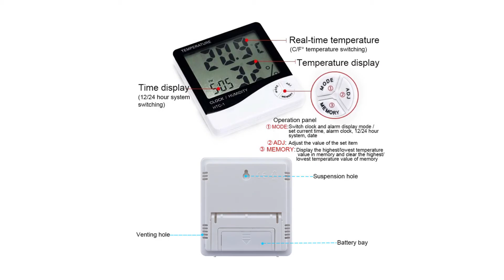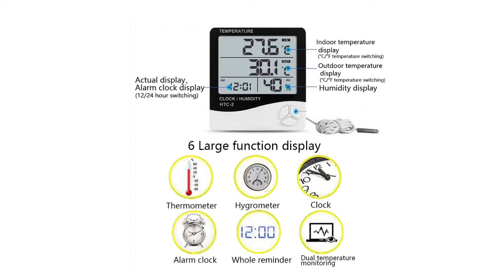LCD Digital Temperature Humidity Meter Indoor Outdoor hygrometer thermometer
Colour: Black and White
1. Temperature and Humidity Functions: With temperature range from -10 °C to +50 °C and humidity 10 % ~ 99 % RH, temperature and humidity readings show directly
2. Time Function: Besides the basic time display, these item also has alarm clock and calendar display (month and date)
3. Memory Function: When pushing the button MEMORY , it could display the memory of temperature and humidity maximum and minimum
4. Simple Design: With the little bracket on its back side and total weight about 97g, it is easy to place and carry
4. Battery Operation: Require 1 x AAA battery (not include)